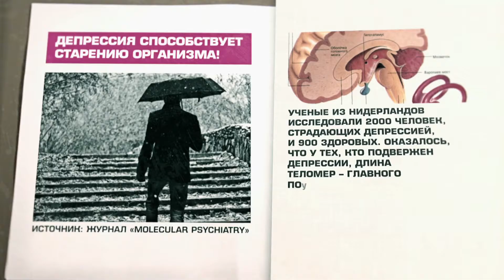PUBLIKACHII 23 mini 2